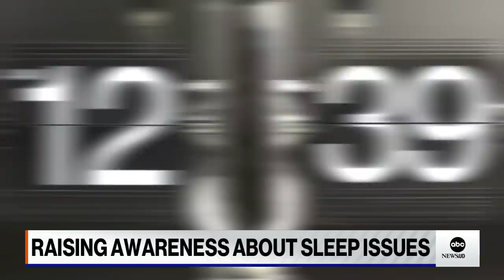ABC News Live: Russian missiles hit repair facility near Lviv airport | ABCNL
President Joe Biden speaks with Chinese President Xi Jinping on the phone to discuss Russia’s escalating war against Ukraine.